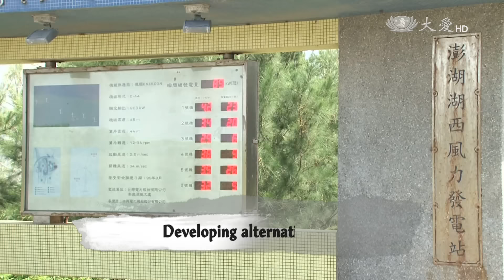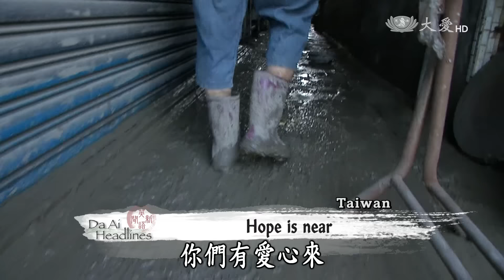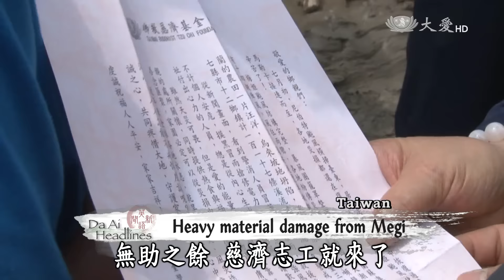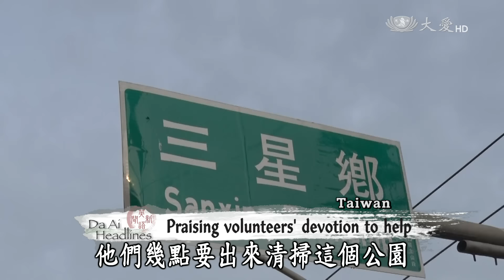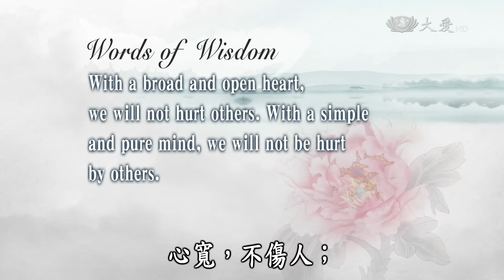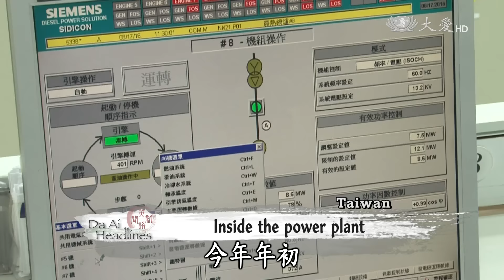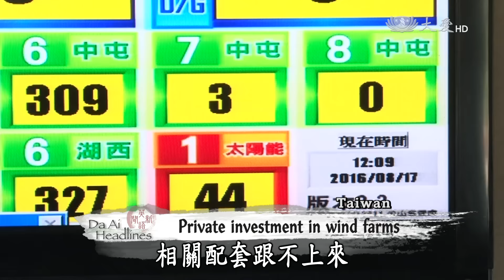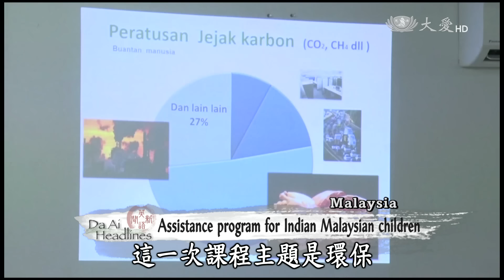【DaAi Headlines】20161003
大愛一臺 週一到週五 AM 01:00首播  AM 07:33重播

Coming up, Tzu Chi volunteer venture into the flooded region of Kaohisung to look after vicitms of Typhoon Megi. We look into the obstacles surrounding Penghu’s possible low carbon island plan to harness wind power.

今天的節目：慈濟志工來到高雄淹水地區，關懷受梅姬風災的民眾。我們帶大家看，澎湖低碳計畫，產生風電後的阻礙。

今日新聞提要：
1. 高旗美+嘉義安心關懷
2. 高月世界關懷+滾水災情關懷
3. 北風後關懷
4. 福隆助搬家
5. 新能源能不能(3)澎湖風力
6. 江蘇春蕾助學
7. 加人文開學
8. 銅門無檳兒童劇
9. 馬印裔環保
END: 麻坡道早安